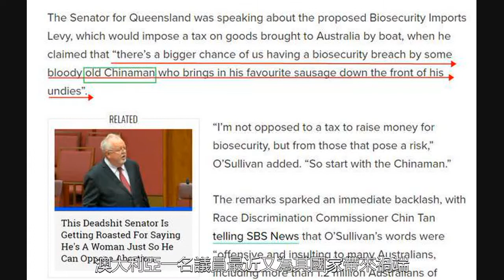經濟嚴重依賴中國，澳大利亞卻又犯渾！萬億元貿易額或將受暴擊？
對於澳大利亞來說，中國不是一個可有可無的國家，而是其最大貿易伙伴國。中國海關資料顯示，2017年中國對澳進出口總額為9234.1億元人民幣，同比增長29.1%。